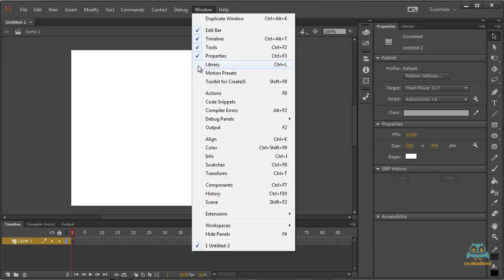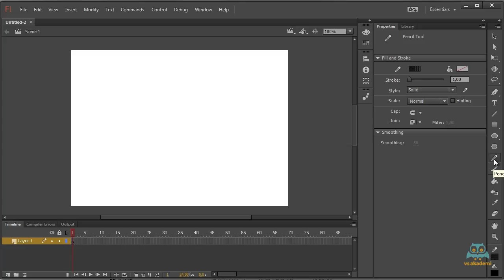22. Özellikler Paneli ile Nesnenin Özelliklerini Düzenlemek